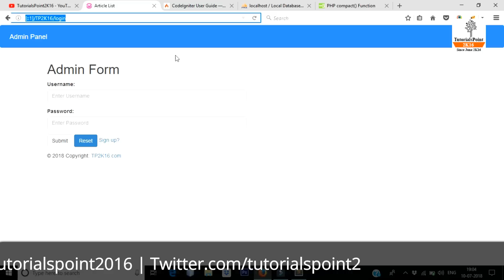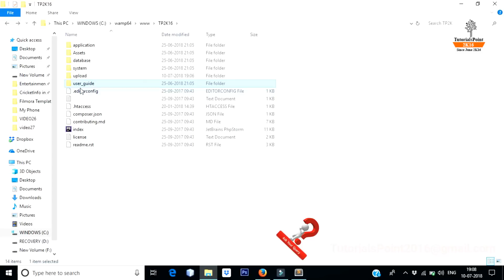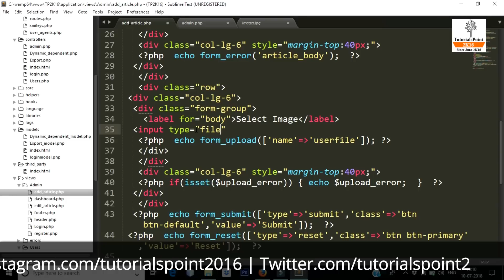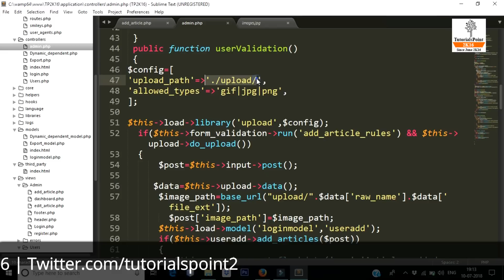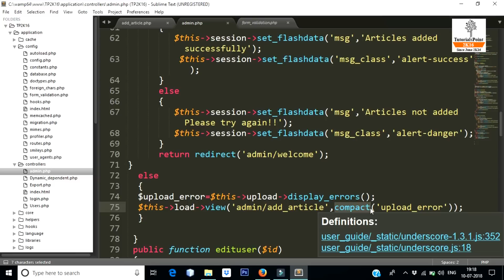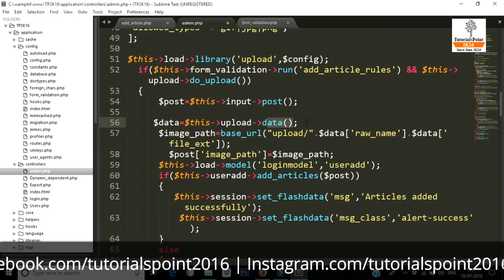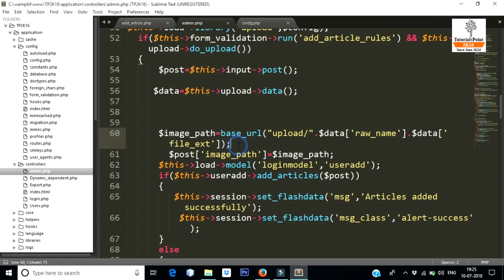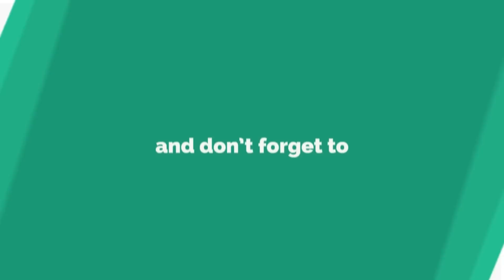CodeIgniter Mini Project Tutorial in Hindi 💡 ( Image File Upload ) 💡 Best Example Ever 🔥🔥